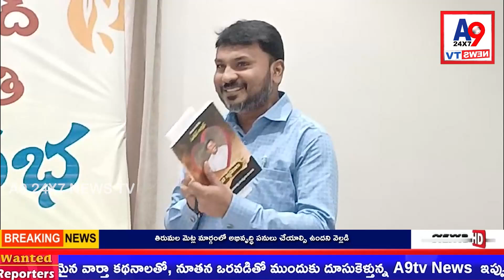Avirbhavasabha Honors Shamsher Ahmed: A Tribute to a Noted Literary Figure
An Avirbhavasabha was held in Ongole under the auspices of Shamsher Ahmed Samarka Samithi, honoring the notable literary figure and retired Additional Joint Collector, Shamsher Ahmed. The event saw the participation of Retired Additional Joint Collector Venkateswara Reddy, Anna Nalluri Venkateswarlu, SD Sardar, and Shamsher Ahmed's family members including Shabbir Ahmed, Jilani Ahmed, and others. The guests reminisced about Shamsher Ahmed's invaluable contributions to the revenue department and the cultural sector. The ceremony included floral tributes to Shamsher Ahmed's portrait and the unveiling of the Shamsher Ahmed Commemorative Society certificate, brochure, and logos.